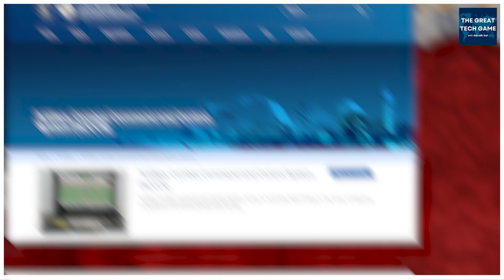How Can Drones Transform India's Military Ops?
Drones are revolutionizing warfare, but it’s not just about the hardware — it’s about how we use it. Lt. Gen. Dr. RS Panwar explores the strategic challenge of integrating drones and autonomous systems into modern military operations. From linking sensors to shooters across branches to rethinking battlefield tactics, he argues that true innovation lies in a technological mindset. Drawing on lessons from past and present conflicts, he advocates for a collaborative ecosystem of military, tech, and academic leaders to shape the future of combat.